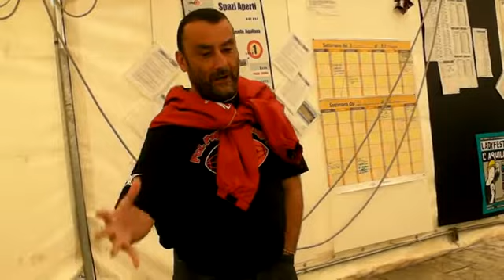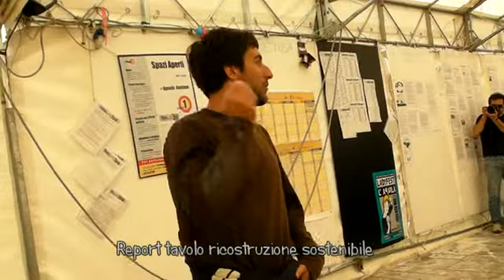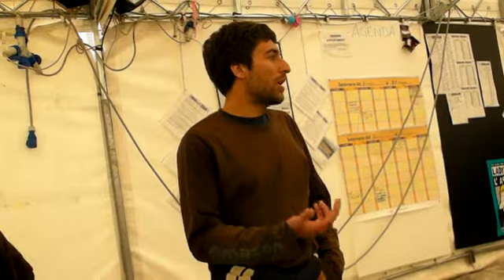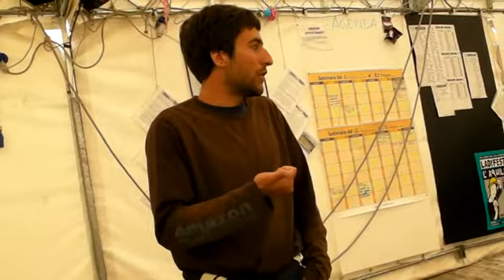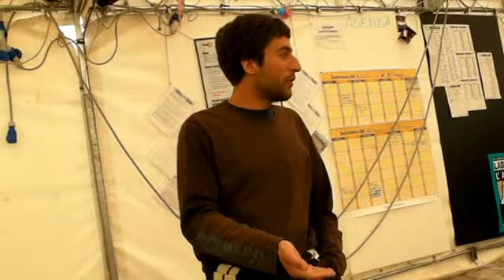Assemblea Cittadina L'Aquila 9 Maggio 2010 1 di 3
Interventi: Report tavolo tasse, economia e finanze, Report tavolo ricostruzione sostenibile